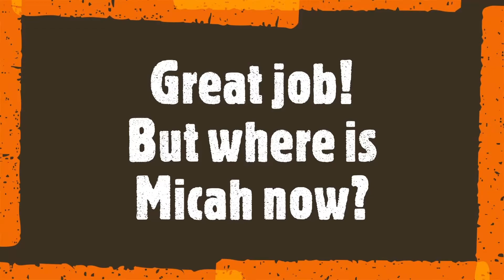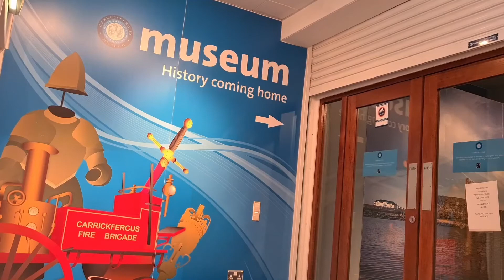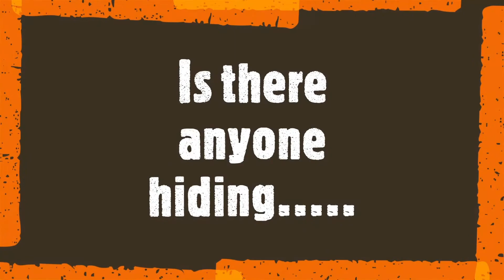Squiggles & Giggles Visit Carrickfergus Museum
Join Kelsey from Squiggles & Giggles as she meets Micah the Monkey and helps him find is friends while exploring Carrickfergus Museum.